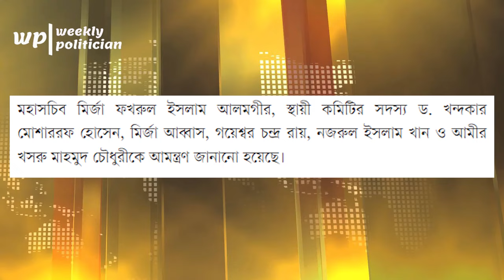যে ৬ জন বিএনপি নেতা পেলেন আওয়ামী লীগের দাওয়াত ! BNP Awami League। Mirza Fakhrul। WP